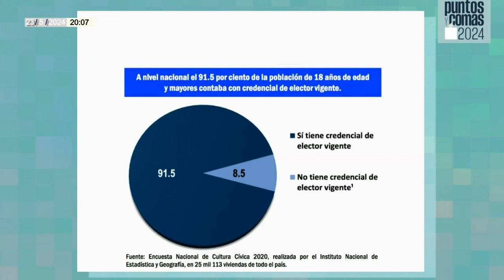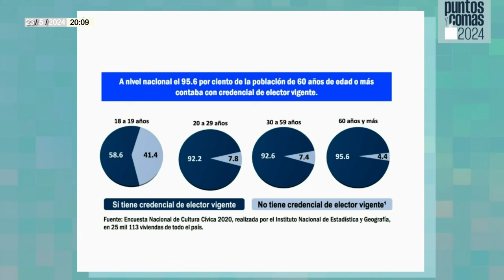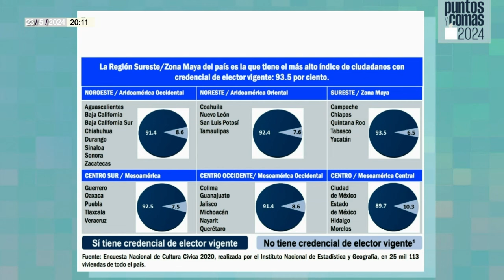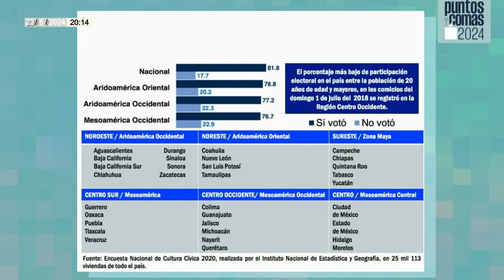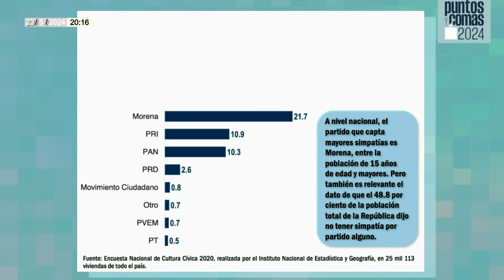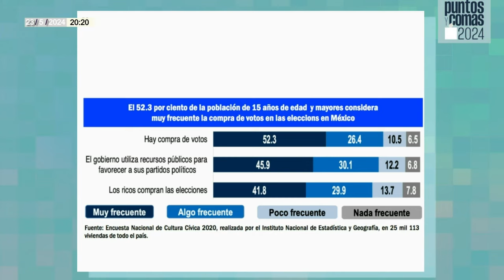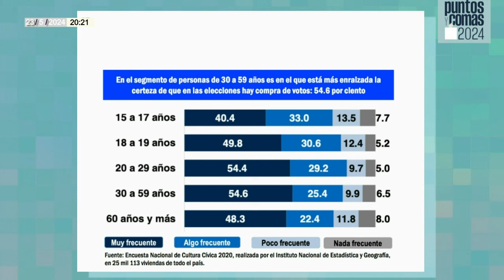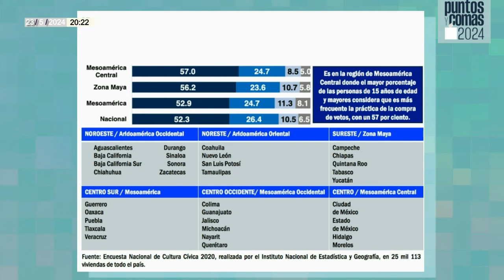PuntosYComas ¬ El sureste del país tiene el mayor índice de personas con INE vigente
Pedro Mellado nos informa que la Encuesta Nacional de Cultura Cívica 2020 registra que  la región Sureste/Zona Maya del país es la que tiene el más alto índice de ciudadanos que declararon tener credencial de elector vigente, con el 93.5 por ciento, esta región incluye los estados de Campeche, Chiapas, Quintana Roo, Tabasco y Yucatán…